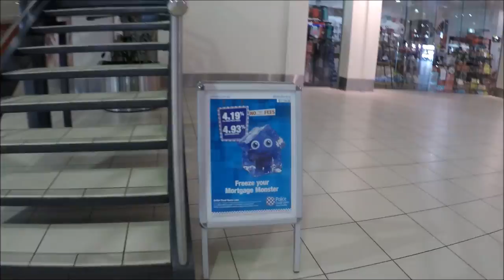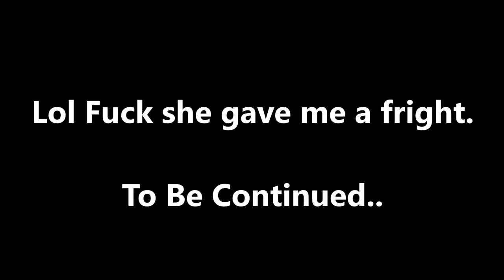MY FIRST INVESTMENT PROPERTY